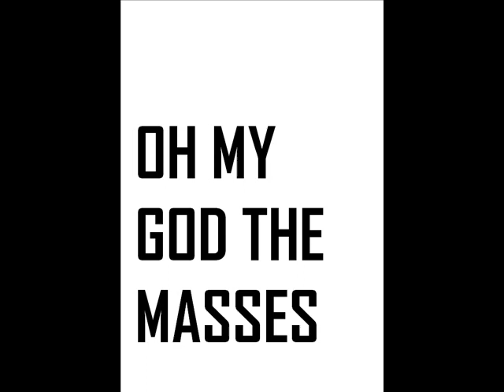oh my god the masses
oringinal song,